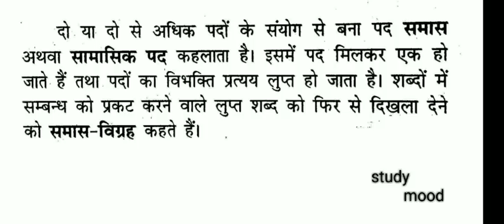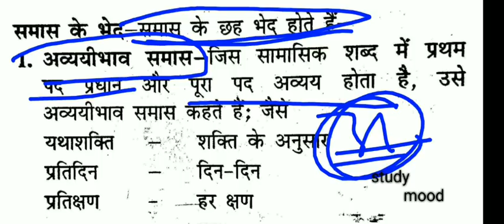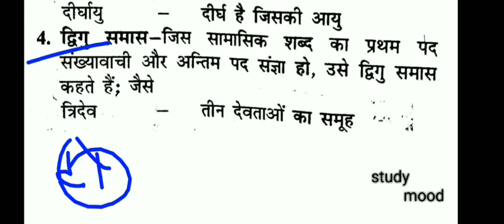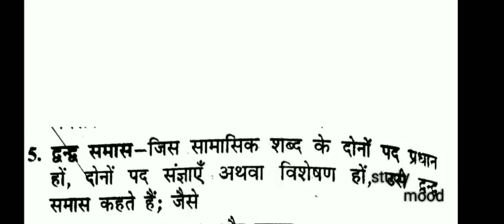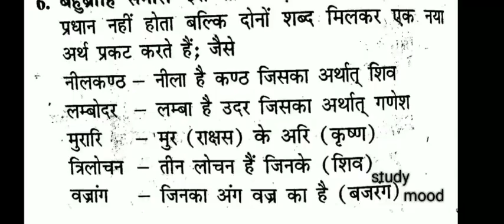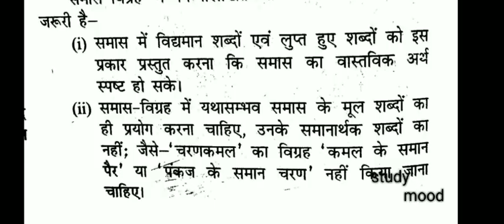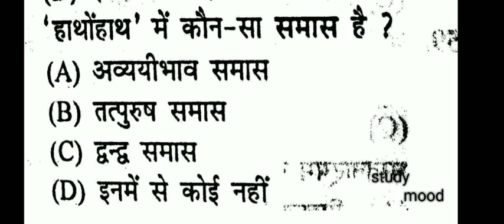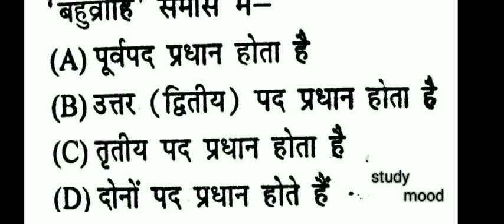समास(हिन्दी) part -1 compulsory .Bihar police 2018 ...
Mission bihar police 2018
Whatsapp number